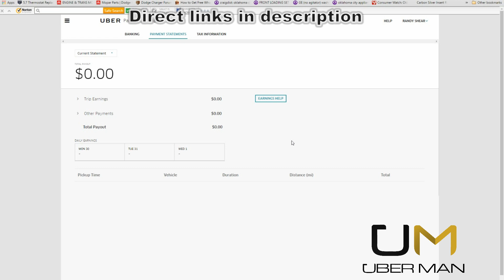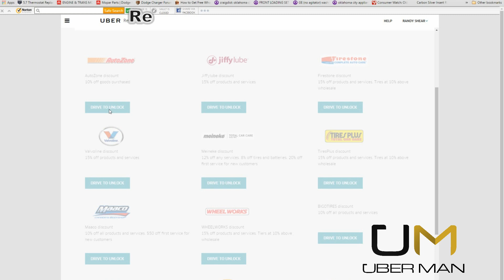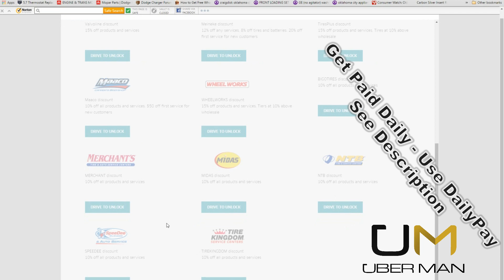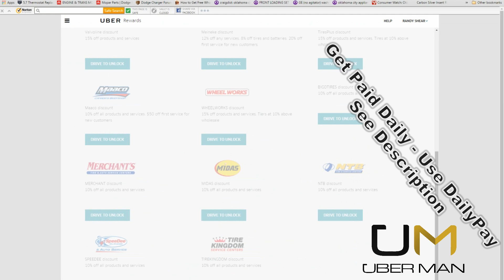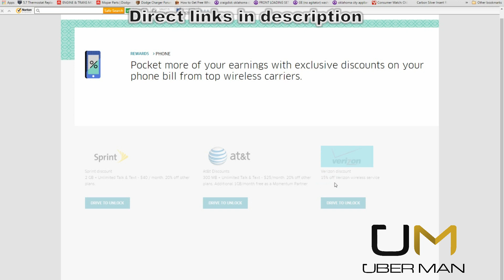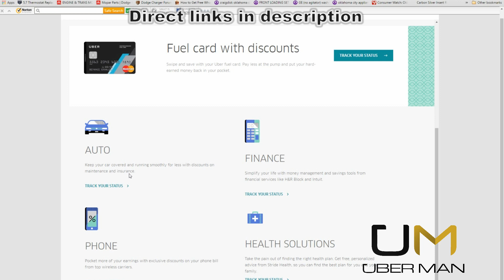Uber Rewards - FREE!!! Save $$$ on Repairs, and Cell Phone Bills!!!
This video will show you how to use Uber's Momentum Reward program to save cash / money on regular expenses!